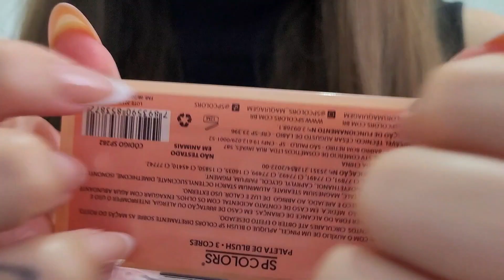ASMR 1 minute makeup (Fast and Aggressive) ⚡💄